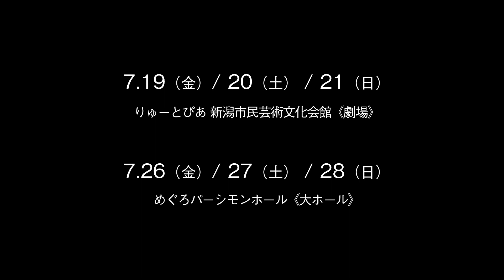Noism1『Mirroring Memories』trailer (short ver.)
これまでのNoism作品を濃縮したオムニバス『Mirroring Memories（ミラーリングメモリーズ）－それは尊き光のごとく』。金森とNoismが自らの原点を振り返ると同時に、これからの未来へと進みゆく姿を想起させる本作。新たなシーンを加え、15周年記念公演として上演！

2019年7月19日より開幕！

新潟公演：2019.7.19（金）～7.21（日）
東京公演：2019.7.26（金）～7.28（日）

Noism 15周年記念公演

『Mirroring Memories―それは尊き光のごとく』
演出振付：金森穣
出演：井関佐和子、池ヶ谷奏、浅海侑加、チャン・シャンユー、ジョフォア・ポプラヴスキー、井本星那、林田海里、カイ・トミオカ、チャーリー・リャン、西岡ひなの、鳥羽絢美、西澤真耶 ＋ 金森穣

00『Distant Memory』 （2018年）
01『Nameless Hands－人形の家』より「彼と彼女」（2008年）
02『Nameless Poison－黒衣の僧』より「病んだ医者と貞操な娼婦」（2009年）
03劇的舞踊『ホフマン物語』より「アントニアの病」（2010年）
04『Psychic 3.11』より「Contrapunctus」（2011年）
05『Nameless Voice』より「シーン９ －家族」（2012年）
06劇的舞踊『カルメン』より「ミカエラの孤独」（2014年）
07『ASU』より「生贄」（2014年）
08 劇的舞踊『ラ・バヤデールー幻の国』より「ミランの幻影」（2016年）
09『ZAZA』より「群れ」（2013年）
10『マッチ売りの話』より「拭えぬ原罪」（2017年）
11『Schmerzen（痛み）』（2019年）＊新作
12『Träume－それは尊き光のごとく』 （2018年）

※同時上演
『FratresⅠ』
演出振付：金森穣
音楽：アルヴォ・ペルト 《Fratres for strings and percussion》
出演：Noism1＋金森穣

■新潟公演
7.19（金）19:00 、20（土）17:00 、21（日）15:00 ※全3回
りゅーとぴあ 新潟市民芸術文化会館〈劇場〉
S席 4,000円、A席 3,000円 ／U25 S席 3,200円、A席 2,400円（税込・全席指定）

■東京公演
7.26（金）19:00 、27（土）17:00 、28（日）15:00 ※全3回
めぐろパーシモンホール〈大ホール〉
5,500円／U25 3,500円（税込・全席指定）